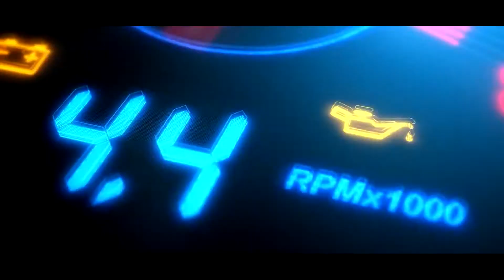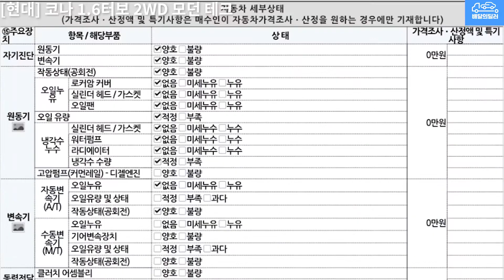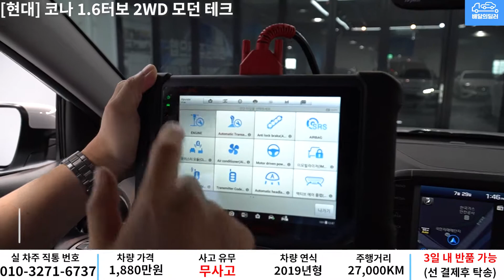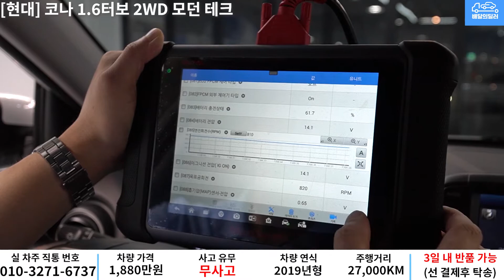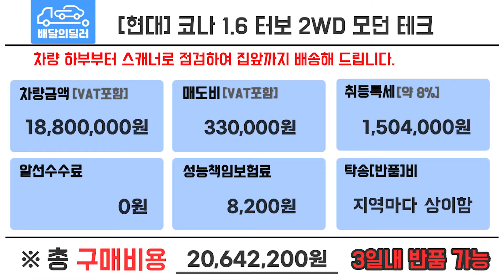[배달완료] 코나 중고차 하부점검 부터 스캐너 진단까지 점검하여 집앞까지 배송해드립니다.